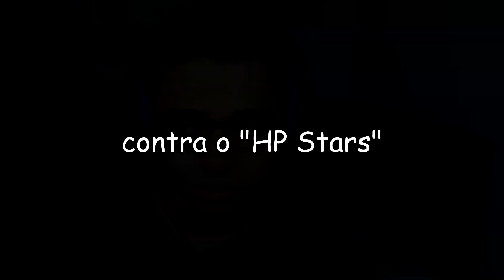Naruto Storm 4 Está com seus Dias Contados...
Obrigado por tudo, Storm 4.
É estranho escrever isso como se você fosse uma pessoa,
mas fica aqui com esse vídeo meu agradecimento mais sincero.
Nunca fui um jogador exímio, mas sempre tentei apreciar cada
detalhe, cada personagem, e espero poder reviver isso em seu
jogo sucessor.

Edição por: JP (eu kakakk)